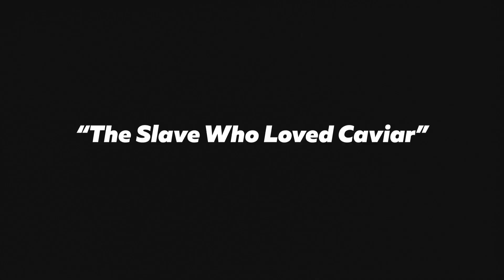AASC Lines & Wine: The Slave Who Loved Caviar"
Step behind the curtain and discover the enchantment of our Lines & Wine event, showcasing a mesmerizing reading of 'The Slave Who Loved Caviar.'

We were privileged to host the Playwright himself, Ishmael Reed, who shared invaluable insights into the genesis of this remarkable play.

Join us on this journey behind the scenes, where creativity meets storytelling in an unforgettable experience.

The Slave Who Loved Caviar
Playwright: Ishmael Reed
Directed by L. Peter Callender

A play reading
A Lines and Wines Event

Starring:
Michael Carroll
Bethany Montgomery
Richard D. May
Devin P Sullivan
Rezan Ewan
Devin Cunningham
James Mercer, III
Layce Lynne Kieu